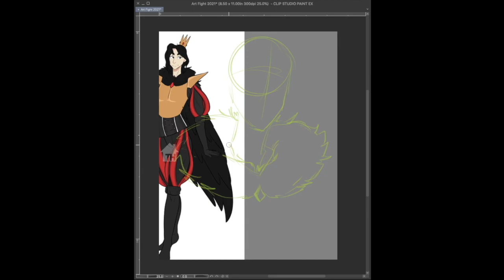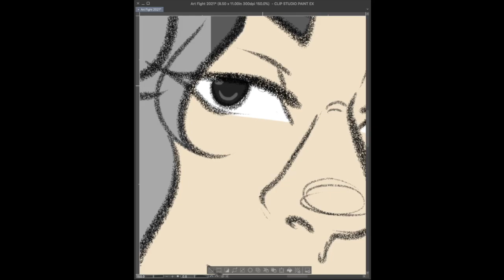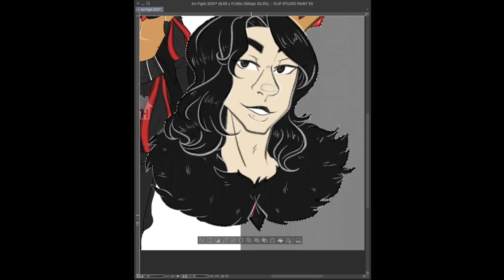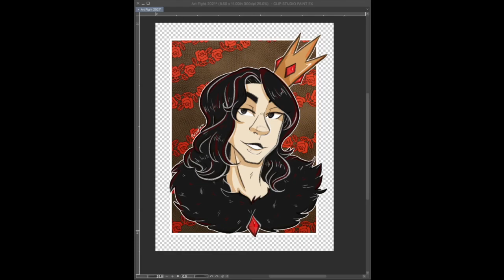Lewisiel Moonstone || Speechless Speedpaint